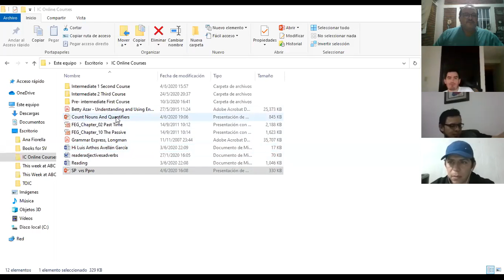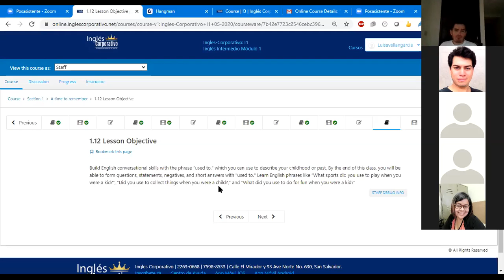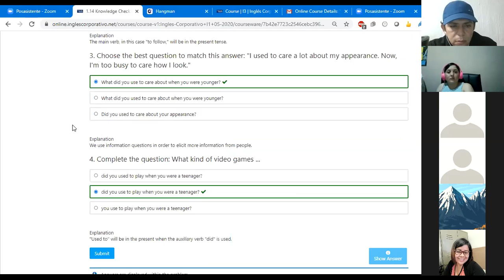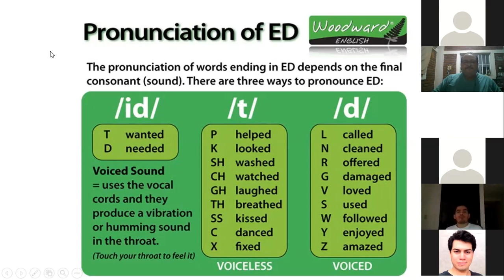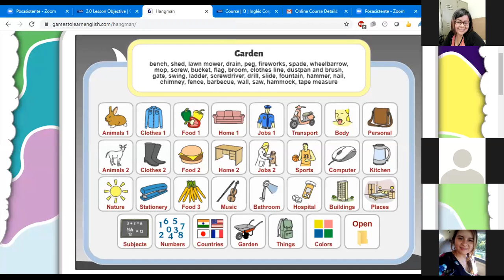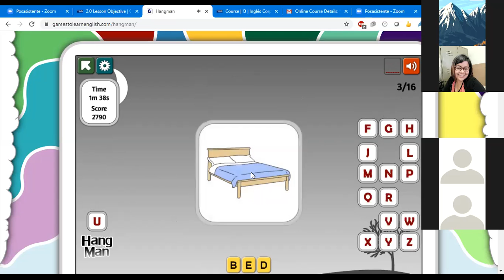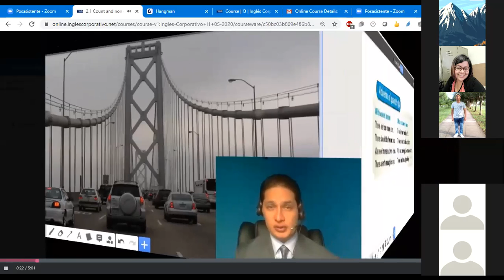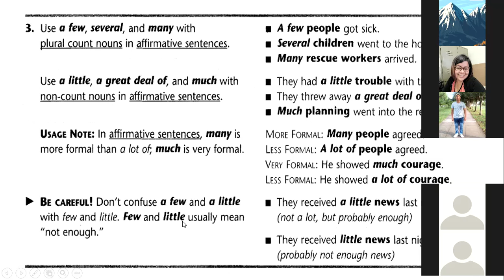Ingles Corporativo- Class #4 I1 8-9-PM Learn to describe problems using count and noncount nouns.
Learn and practice how to describe problems using count and noncount nouns and phrases like “too many,” “too much,” “less,” “fewer,” “enough,” and more.